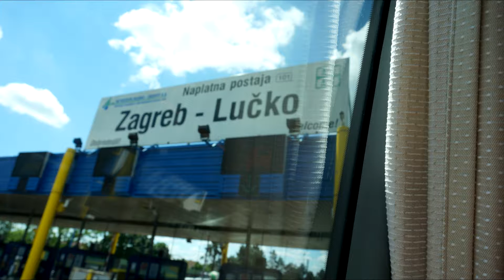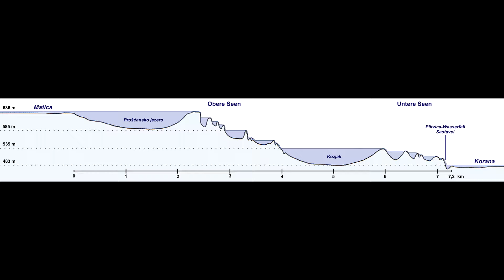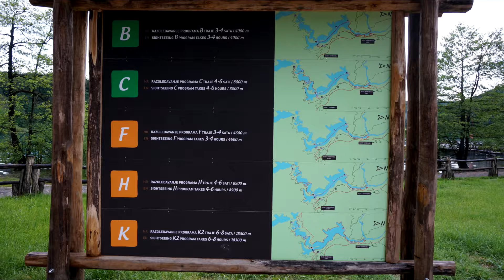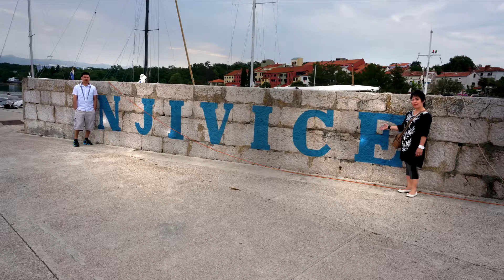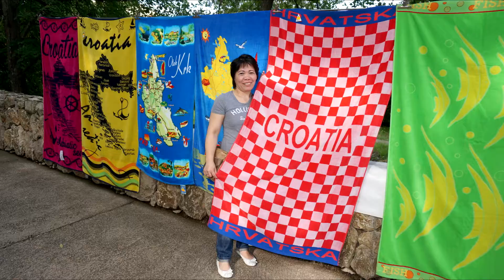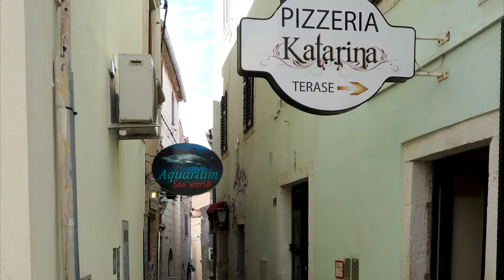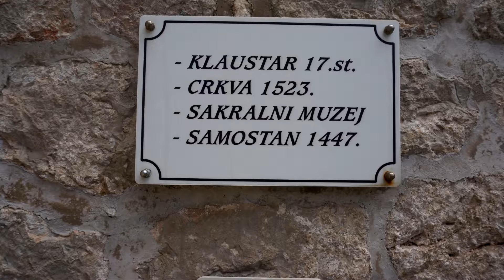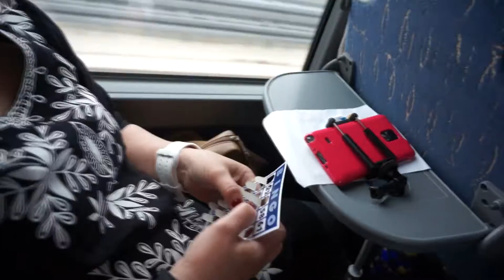Krk 2016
Wien-Kroatien-Plitvicer Seen-Insel Krk
Philippinische Bus Tour